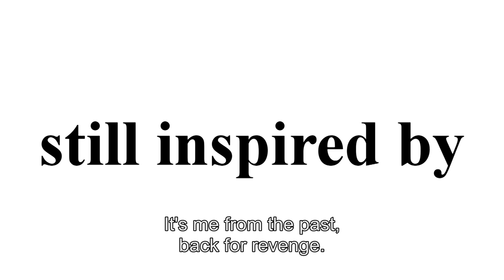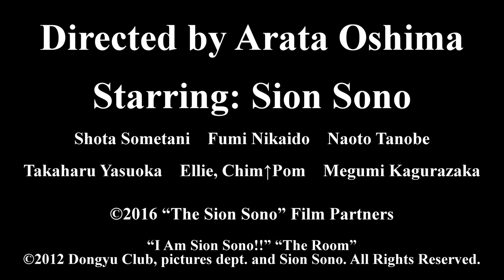The Sion Sono - Trailer | Spamflix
is a Video on Demand platform for Cult Films.

Jônetsu tairiku Presents Sono Shion to iu ikimono - Directed by Arata Ôshima / Japan, 2016

No time to waste! Give all you have to life! A documentary about the genre-crossover extremist too hot to touch; Sion Sono! He brings provocation to anything he creates. Cold Fish. Guilty of Romance. This director makes movies that stir controversy and questions how things are. He's Sion Sono.